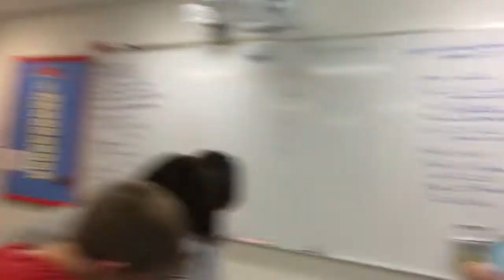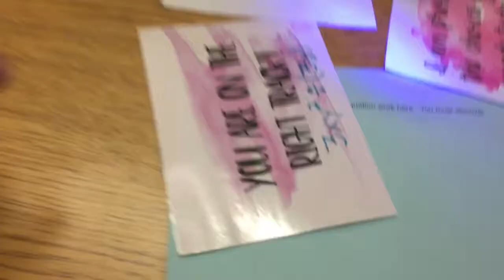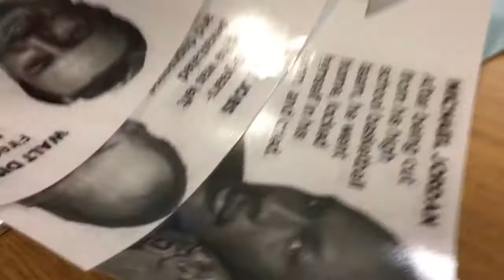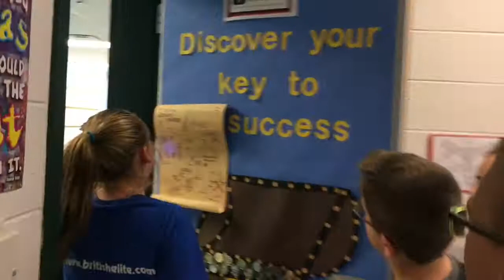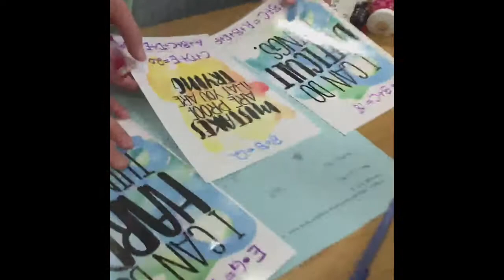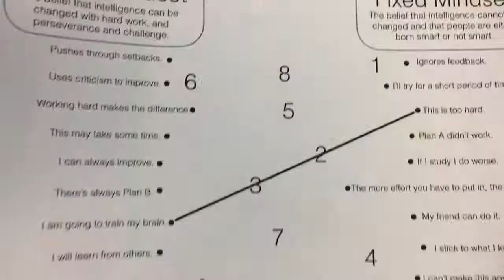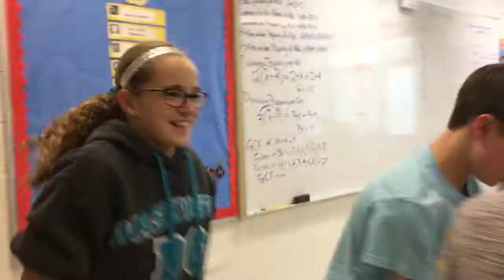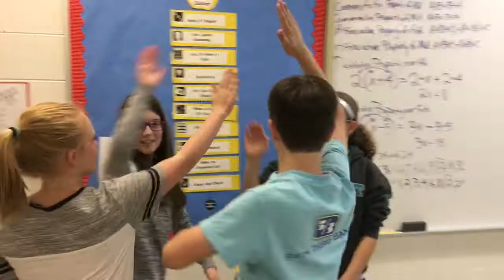Growth Mindset Breakout Edu Block 4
Growth mindset breakout EDU at McCormick Elementary School.  Way to use math to escape the classroom.